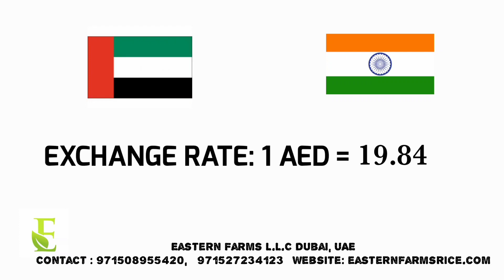AL AWEER MARKET DUBAI WHOLESALE PRICE 13-03-2021| INDIAN FRUITS & VEGETABLES| @EASTERN FARMS L.L.C